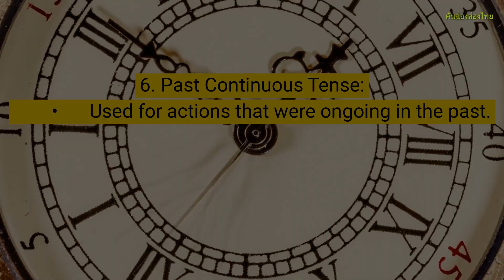6. PAST CONTINUOUS TENSE with 10 sample sentences